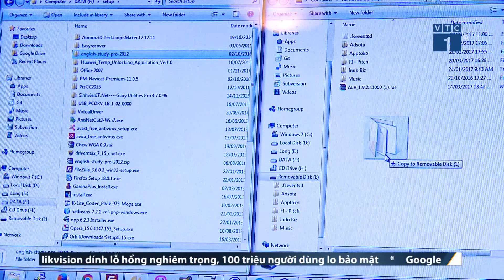Chuyên gia Việt phát hiện 6 lỗ hổng bảo mật của Microsoft, Adobe | SỐNG KẾT NỐI VTC1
SKN |
Chuyên gia Trần Văn Khang, Trưởng nhóm Phân tích mã độc của công ty An ninh mạng VinCSS vừa được công nhận phát hiện 6 lỗ hổng bảo mật nghiêm trọng trên các phần mềm của Adobe và Microsoft